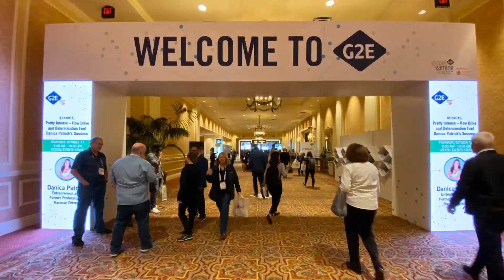Play+ Media Booth at Global Gaming Expo (G2E) 2019 | Sightline Payments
We would like to thank all guest speakers at the Play+ Media Booth - G2E 2019. We talked with sports betting legends and casino resort leaders shaping the gaming industry’s future.

The interviews take a look behind the scenes of gaming — as told by the people, the gamblers, the prop makers, the payment providers, the innovators, and those in the forefront of industry trends.

ABOUT SIGHTLINE PAYMENTS
Sightline is delivering integrated resort operators and platform providers the next generation of cashless, mobile, and omni-channel commerce solutions. We are building the gaming world’s first truly cashless ecosystem for the integrated resorts and entertainment venues!

Our product, Play+, is an award-winning and patented digital commerce platform for cashless integrated resort operators and is a responsible, faster, safer, and more convenient alternative for guests to use their mobile device.

With Play+ casino resorts can offer a total entertainment experience for hospitality, online / mobile gaming, on premise gaming, and sports betting and guests no longer need to be inconvenienced with using cash or waiting in lines.